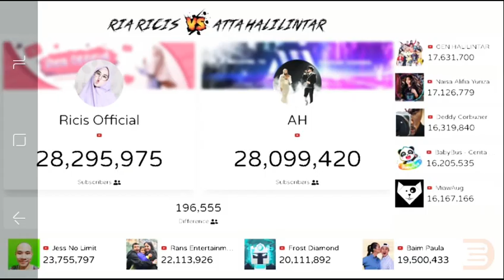🔴 Ricis official vs Atta Halilintar-Top 10 besar YouTubers Indonesia poling subscribers counter real